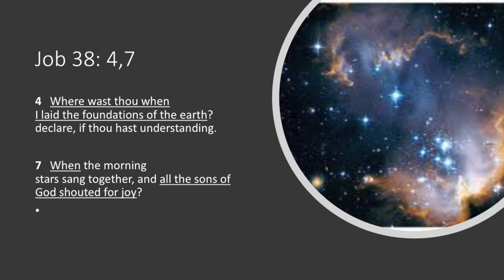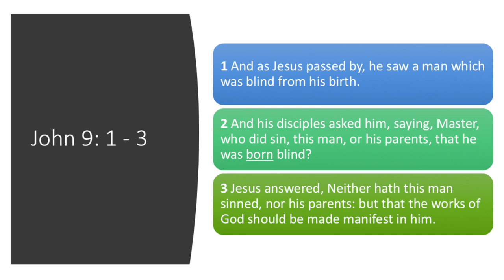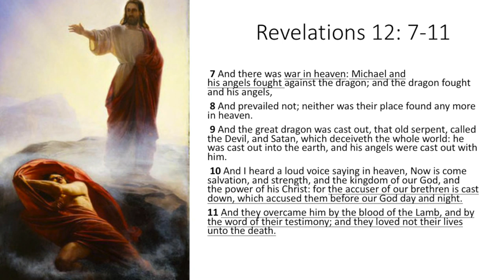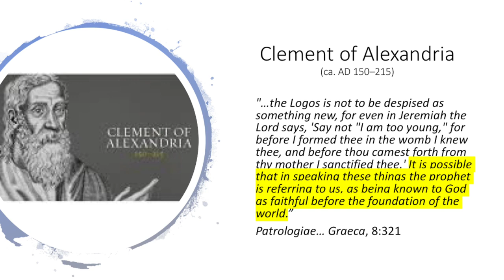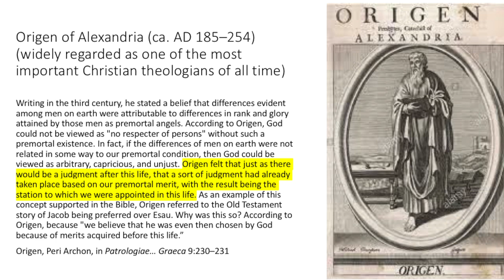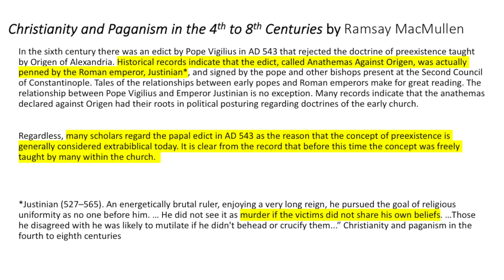Pre Mortal Life Teachings Restored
Uploaded with permission from Latter-Day Saints’ Q&A. Check out his channel for other great videos